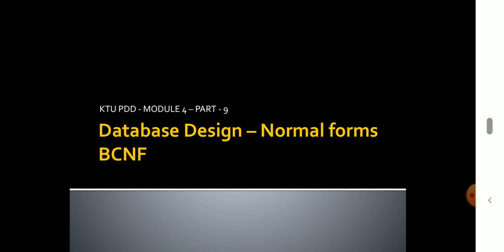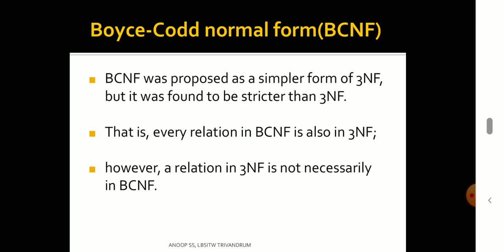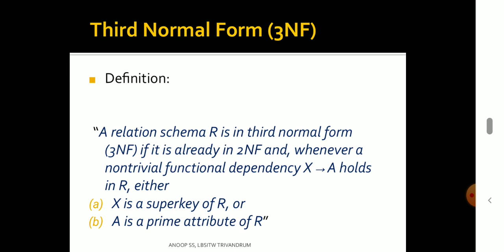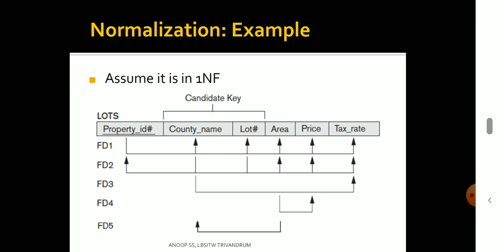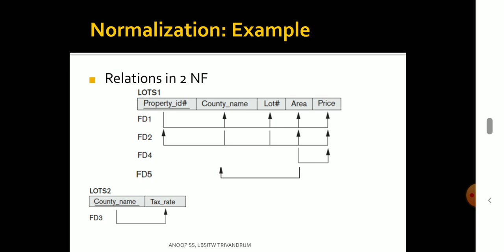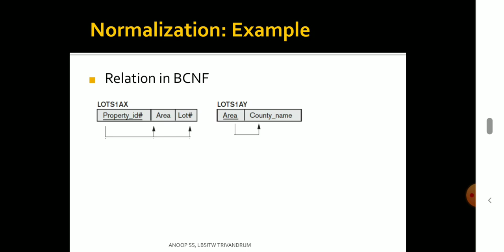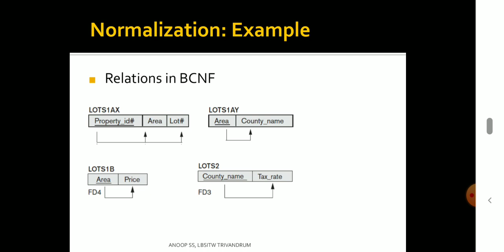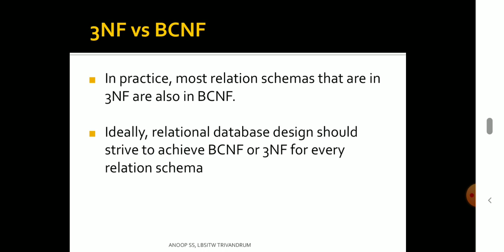KTU|DBMS| BCNF | NORMALIZATION| MALAYALAM|DATABASE DESIGN PART 9| PDD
This video covers topics based on CS208  PRINCIPLES OF DATABASE DESIGN under APJ ABDUL KALAM TECHNOLOGICAL UNIVERSITY.

Can be used to study topics which are required for GATE EXAMS as well as other competative exams including ISRO

Classes are taken in malayalam for easyness of students of kerala.

DBMS TUTORIAL PORTIONS.

 includes Solved Problems